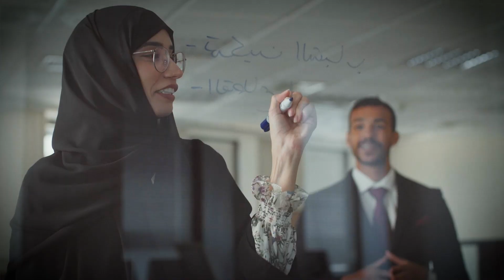Empowering Young Entrepreneurs: Abu Dhabi Youth Business Council Launches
في خطوة استراتيجية لتمكين شباب الأعمال في القطاع الخاص بإمارة أبوظبي، غرفة_أبوظبي تعلن عن إطلاق "مجلس_شباب_أبوظبي_للأعمال"، برئاسة منصور عبد الجبار الصايغ، وكلاً من أحمد بن سعيد بن حموده، والجازي سيف المحيربي نواباً للرئيس. كما يجمع المجلس تحت مظلته نخبة من المواهب الشابة ورواد الأعمال الإماراتيين، للاستفادة من أفكارهم الريادية وطاقاتهم الإبداعية في دفع عملية التنمية الاقتصادية الشاملة في أبوظبي. يشكل المجلس منصة استراتيجية لتأهيل وصقل مهارات القيادات الشابه، وإطلاق مجموعة من المبادرات النوعية وتوفير المزايا والخدمات والاستشارات الاقتصادية والمشاريع والشراكات التي تفتح أفاق واسعة من الفرص الواعدة.

In a strategic move to support and empower young entrepreneurs in Abu Dhabi’s private sector, the AbuDhabiChamber has announced the inauguration of the AbuDhabiYouthBusinessCouncil under the chairmanship of Mansour Abdul Jabbar Al Sayegh, and with Ahmed bin Saeed bin Hamooda and Al-Jazi Saif Al-Muhairbi as deputy chairmen.

The Council brings under its umbrella select elite of young Emirati talents and entrepreneurs, who would leverage their innovative ideas and creativity in driving Abu Dhabi’s comprehensive economic development. ADYBC will serve as a strategic platform to develop leadership skills amongst the Emirati youth, launching initiatives, services, economic consultations, projects, and partnerships that would create a wealth of promising opportunities.